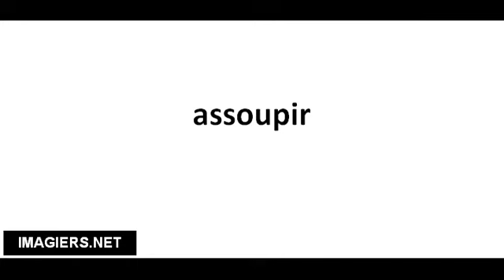Cómo pronunciar assoupir